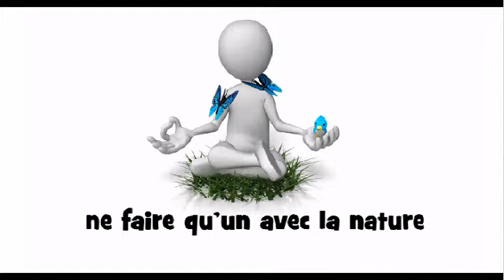발음되다 # ne faire qu'un avec la nature